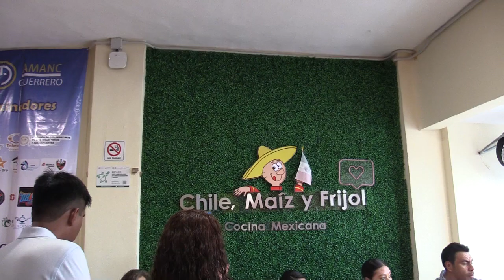RTGnoticias | AMANC y aliados preparan actividades por mes de concientización del cáncer infantil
Septiembre se ha nombrado el mes para la concientización del cáncer infantil y el color insignia es el dorado.